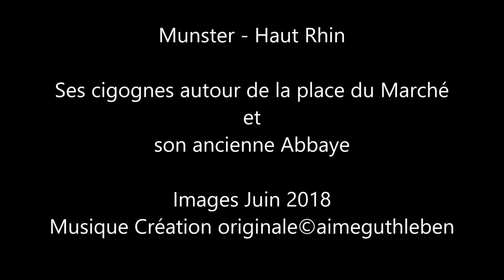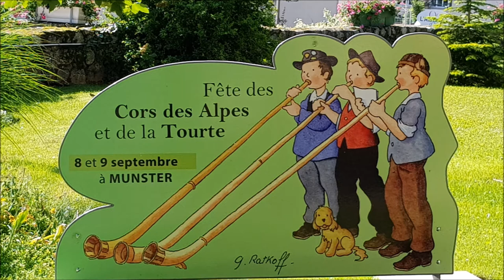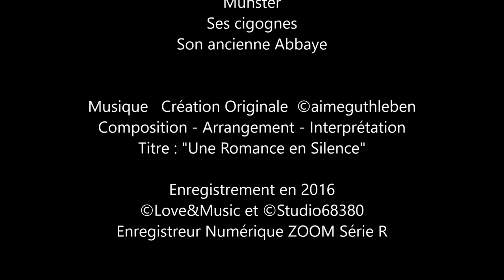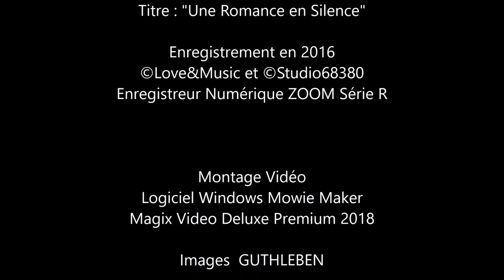Le bonheur à Munster avec une romance en silence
Lorsque l'on vient à Munster, on nous invite à regarder en hauteur les cigognes et écouter leurs clapotis, mais il y a aussi les ruines de l'Abbaye et toute l'histoire de cette Vallée dont les moines bénédictins irlandais sont venus en l'an 660 jusque là.
Notre histoire est riche, la vôtre aussi, il suffit de partir à la recherche de ses ancêtres et de ses traditions. Bon voyage en ma compagnie. Cordialement Aimé GUTHLEBEN

Glück in Münster mit einer Romanze in der Stille mit meine Musik.
Wenn wir nach Münster kommen, sind wir eingeladen, zu den Störchen aufzuschauen und ihre Plätschern zu hören, aber es gibt auch die Ruinen der Abtei und die ganze Geschichte dieses Tals, dessen Benediktinermönche aus Irland in die Stadt kamen gegen des Jahr 660 so weit.
Unsere Geschichte ist reich, auch deine Suche nach deinen Vorfahren und Traditionen. Gute Reise mit mir.  Mit freundlichen Grüßen Aimé GUTHLEBEN

Happiness in Münster with a romance in silence with my music.
When we come to Münster, we are invited to look up to the storks and hear their splashing, but there are also the ruins of the abbey and the whole history of this valley, whose Benedictine monks came from Ireland to create the city around 660 so far.
Our history is rich, including your quest for your ancestors and traditions. Good journey with me. Sincerely Aimé GUTHLEBEN

Composition - Arrangement - Interprétation   Aimé Guthleben
Instrument Digital Works Station YAMAHA et KORG

Munster
Ses cigognes
Son ancienne Abbaye

Enregistrement en 2016

Images  @AGUTHLEBEN

JUIN 2018